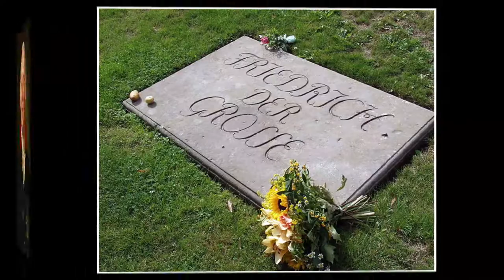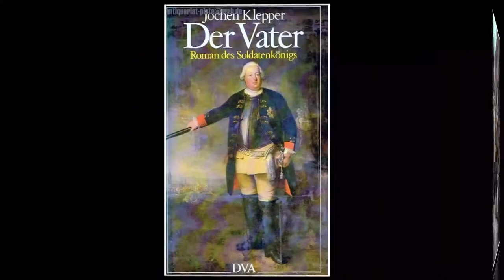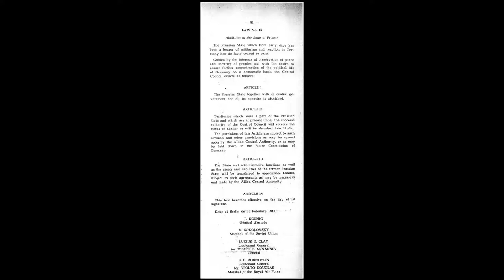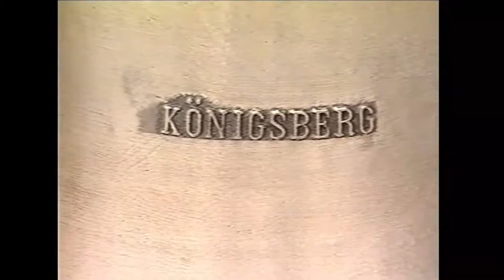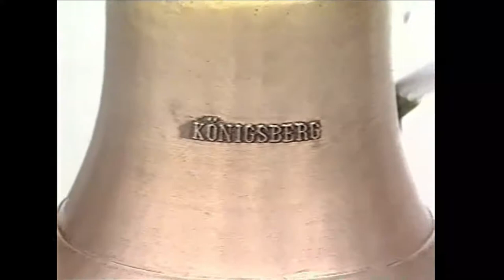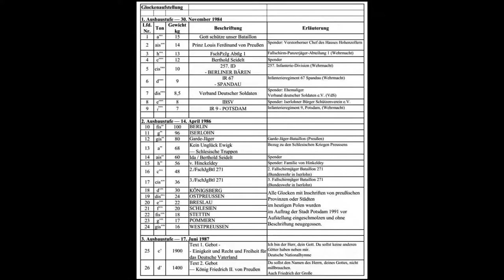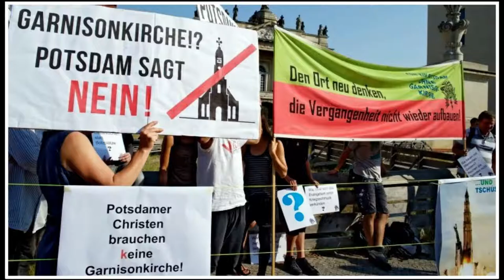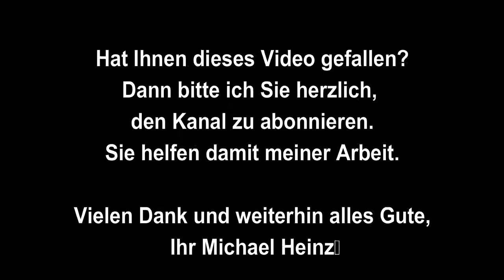Wiederaufbau Garnisonkirche Potsdam - Pro u. Contra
Preußisches Kleinod oder Nazi-Symbol?
Nach jahrzehntelangem Streit um den Wiederaufbau der im Februar 1945 im Bombenkrieg zerstörten Garnisonkirche zu Potsdam wird seit Oktober 2017 am Turm gebaut. Später soll, nach dem Willen der evangelischen Kirche, statt der rein kirchlich genutzen Rekonstruktion ein "Versöhnungszentrum" entstehen, eine "Schule des Gewissens".
Das Video beleuchtet die Zeit vom Entstehen der Kirche 1735 unter Preußens König Friedrich Wilhelm I. bis zum heutigen Stand der Planungen und stellt die Frage: Ist der Wiederaufbau sinnvoll oder nicht?

Knobelsdorff.jpg
4httpsen.wikipedia.orgwikiEmil_Frommel#mediaFileEmil_Frommel.png
5httpsen.wikipedia.orgwikiGarrison_Church_(Potsdam)mediaFileGarnisonkirche_Potsdam,_Innenraum.jpg
6httpsde.wikipedia.orgwikiGarnisonkirche_(Potsdam)mediaDateiK%C3%B6nigliches_Monument.jpg
7 Bundesarchiv_Bild_170-138,_Potsdam,_Garnisonkirche
8httpsfr.wikipedia.orgwiki%C3%89glise_de_la_Garnison_(Potsdam)mediaFichierInnenraum_G-Kirche.jpg
9Bundesarchiv_Bild_170-120,_Potsdam,_Garnisonkirche_von_der_Breiten_Brücke
10 Bundesarchiv_Bild_170-340,_Potsdam,_Blick_vom_Flatowturm
11httpsen.wikipedia.orgwikiPotsdam#mediaFileNikolaikirche_Potsdam_S%C3%BCdansicht,_Foto_Gottfried_Grafe.jpg
12Bundesarchiv_Bild_170153,_Potsdam,_Heiligengeistkirche_(Heiliggeistkirche)
13httpsde.wikipedia.orgwikiGarnisonkirche_(Potsdam)mediaDateiGarnisonkirche_Potsdam_(1920).jpg
14Bundesarchiv_Bild_170123,_Potsdam,_Glockenspiel_der_Garnisonkirche
15Bundesarchiv_Bild_170135,_Potsdam,_Königsgruft_in_der_Garnisonkirche
16httpsde.wikipedia.orgwikiPotsdam#mediaDateiFriedrich_Zweite_Alt.jpg
21httpsen.wikipedia.orgwikiFrederick_William_II_of_Prussia#mediaFileAnton_Graff_-_Frederick_William_II_of_Prussia.png
22httpscommons.wikimedia.orgwikiFilePotsdam,_Stadtschloss,_Lustgarten,_Denkmal_Friedrich_Wilhelm_I,_Seitenansicht.png
26httpsit.wikipedia.orgwikiFederico_Guglielmo_I_di_Prussia#mediaFileAntoine_Pesne__K%C3%B6nig_Friedrich_Wilhelm_I._von_Preu%C3%9Fen_(ca._1733).jpg
30httpsde.wikipedia.orgwikiFriedrich_Wilhelm_I._(Preu%C3%9Fen)mediaDateiTabakskollegium-1.jpg
31httpsde.wikipedia.orgwikiFriedrich_Wilhelm_I._(Preu%C3%9Fen)mediaDateiLanger_Kerl_Schwerid_Rediwanoff.jpg
32httpsde.wikipedia.orgwikiAltpreu%C3%9Fisches_Infanterieregiment_No._6_(1806)mediaDateiKn%C3%B6tel_I,_12.jpg
httpsde.wikipedia.orgwikiFriedrich_Wilhelm_I._(Preu%C3%9Fen)mediaDateiCretiusEmpfang.jpg
39httpsen.wikipedia.orgwikiGarrison_Church_(Potsdam)mediaFileCarl_Hasenpflug_-_Garnisonkirche_Potsdam_(1827).jpg
40httpsen.wikipedia.orgwikiWilhelm_II,_German_Emperor#mediaFileKaiser_Wilhelm_II_of_Germany_-_1902.jpg
41httpsde.wikipedia.orgwikiSchlacht_bei_Jena_und_Auerstedt#mediaDateiCharles_Meynier_-_Napoleon_in_Berlin.png
42httpsde.wikipedia.orgwikiDeutsche_Reichsgr%C3%BCndung#mediaDateiWernerprokla.jpg
43httpsen.wikipedia.orgwikiHermann_G%C3%B6ring#mediaFileHermann_G%C3%B6ring_-_R%C3%B6hr.jpg
45Bundesarchiv_Bild_183J31422,_Potsdam,_zerstörte_Garnisonkirche
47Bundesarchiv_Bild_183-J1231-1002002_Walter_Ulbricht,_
Neujahrsansprache
48Bundesarchiv_Bild_10216093,_Tag_von_Potsdam,_Rede_Hitler_in_Garnisonkirche491024px-Bundesarchiv_Bild_183S38324,_Tag_von_Potsdam,_
Adolf_Hitler,_Paul_v._Hindenburg
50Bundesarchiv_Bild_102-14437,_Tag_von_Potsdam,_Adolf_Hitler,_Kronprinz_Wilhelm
52httpsde.wikipedia.orgwikiPotsdamer_Glockenspiel#mediaDateiGlockenspiel_in_Potsdam_-_panoramio.jpg
53 httpsen.potsdam.decontentlord-mayor-mike-schubert
54httpsen.wikipedia.orgwikiOrder_of_the_Black_Eagle#mediaFileBlack_Eagle_Order_star.jpg
55httpsen.wikipedia.orgwikiFeldj%C3%A4ger#mediaFileBW_Barettabzeichen_Feldj%C3%A4ger.png
56httpsde.wikipedia.orgwikiGarnisonkirche_(Potsdam)mediaDateiTurmansicht.jpg
64httpsen.wikipedia.orgwikiPotsdam#mediaFileHavel-Park-Lake-Babelsberg-Downtown-Potsdam-Green.jpg
68httpsen.wikipedia.orgwikiGarrison_Church_(Potsdam)mediaFileGarrison_Church_Potsdam_reconstruction_2020.jpg